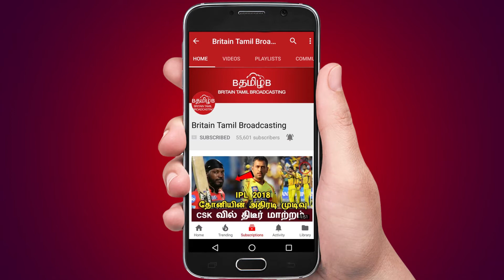நடிகர் கமல் வெறும் வாய் தான் பேசுவார் தேர்தல்னா அவருக்கு பயம்